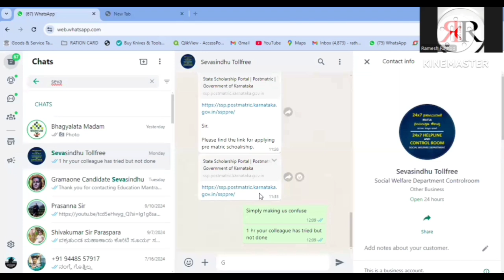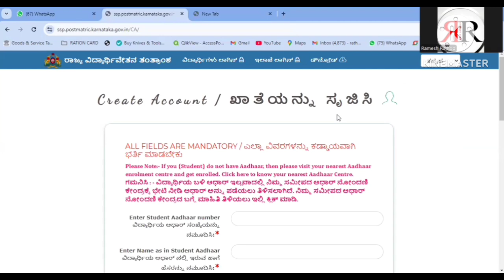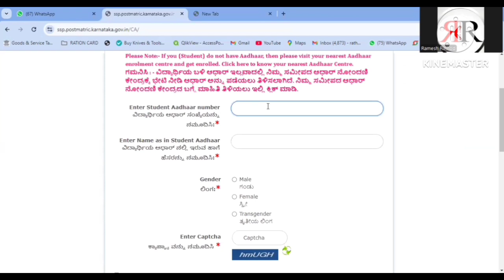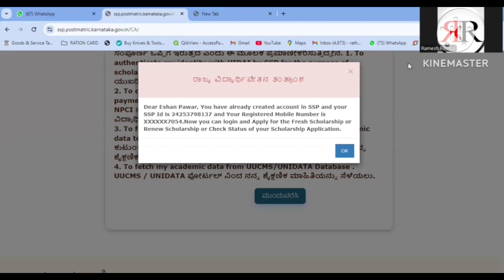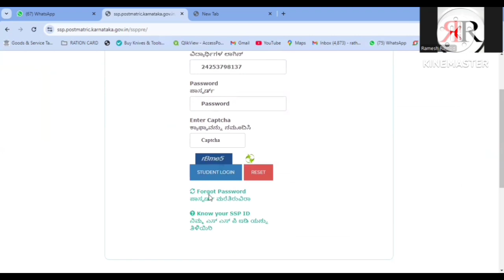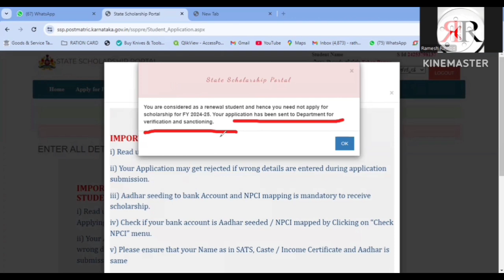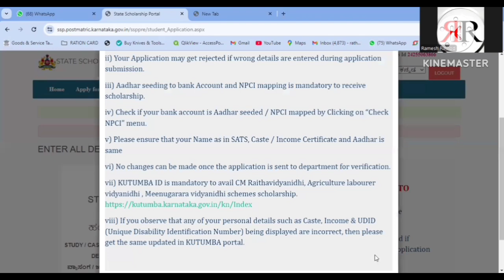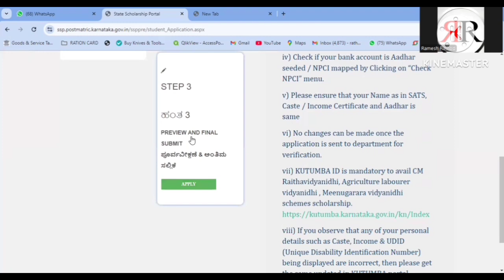ssp prematric scholarship 2024-25|ವಿದ್ಯಾರ್ಥಿ ವೇತನಕ್ಕೆ ಅರ್ಜಿ ಅಹ್ವಾನ ಪೂರ್ವ ವಿದ್ಯಾರ್ಥಿ ವೇತನ 1 10th std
SSP SCHOLARSHIP

SSP PREMATRIC SCHOLARSHIP

DOCUMENTS REQUIRED:-
1. ADHARCARD
2. CASTE INCOME
3. SATS ID
4. PHONE NUMBER

SSP Prematric Scholarship, Prematric Scholarship, Scholarship for Students, Indian Scholarships, Education Funding, Financial Aid, Student Scholarships, Government Scholarships, Scholarships for

 Underprivileged, Education Support, How to Apply for Scholarships, Scholarship Application Process, Prematric Education, Student Financial Assistance